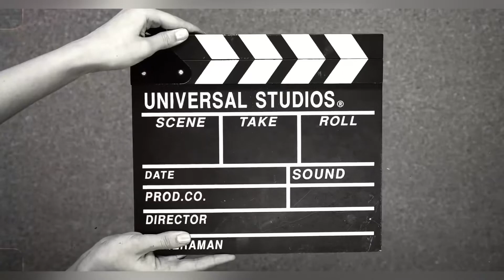IF YOU’R NOT THE ONE - Zeth Cover